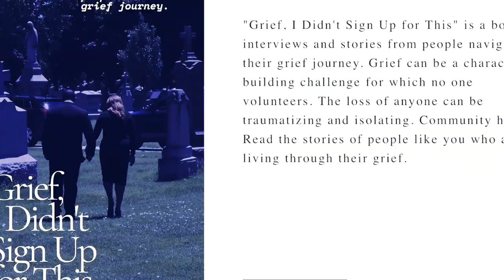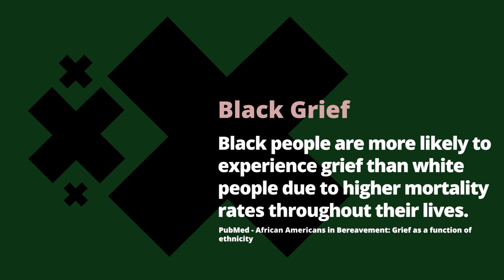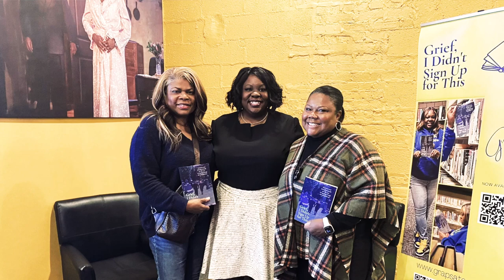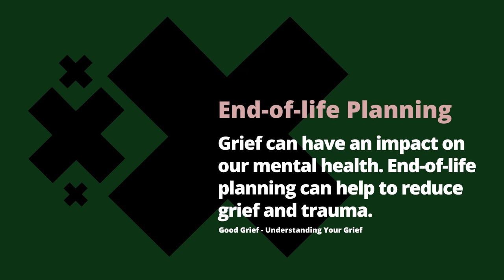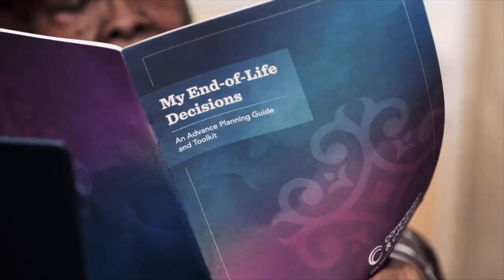Compassion & Choices: Black Grief and End-of-Life Planning